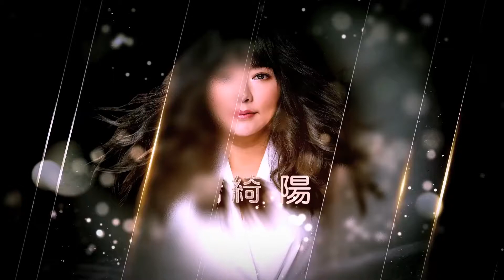【唐綺陽 2018上半年星座運勢-雙魚座】